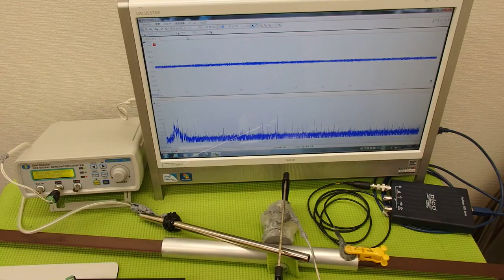表面弾性波を利用した、超音波制御技術 ultrasonic-labo